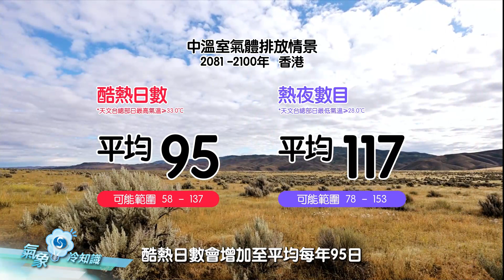碳的多重宇宙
「多重宇宙」是不少電影的題材，主角憑努力扭轉命運。其實地球將來的氣候都一樣，我們今天衣食住行的每個選擇，會影響我們落入哪一個「宇宙」！你又會如何選擇？第四百二十集『氣象冷知識』帶大家體驗在不同碳排放下的「多重宇宙」！